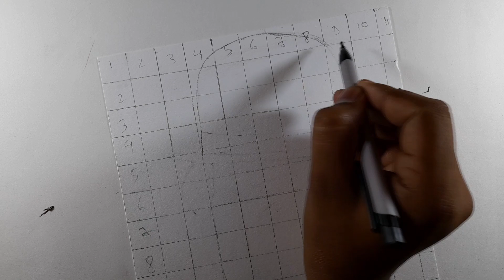How To Draw Charlie Chaplin, Step By Step Outline Drawing Tutorial,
About this video:

in this video i show you How To Charlie Chaplin Using grid method. Step by step Drawings for Beginners.

Cover Topics -

Charlie Drawing
Charlie Chaplin drawing
drawing oil pastel
drawing watercolor
Very easySketch
Charlie Chaplin Outline Drawing
Charlie Chaplin Pencil Drawing
Charlie Chaplin Drawing Easy
Charlie Chaplin Drawing Step By Step
Pencil Sketch

In hindi